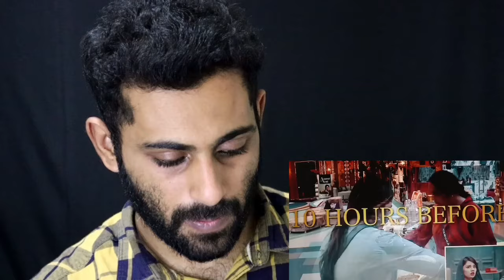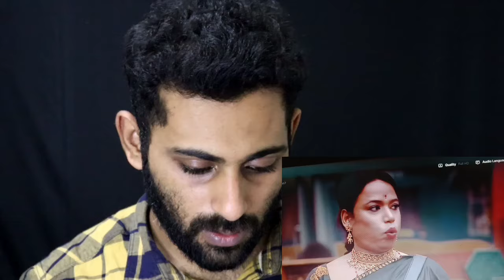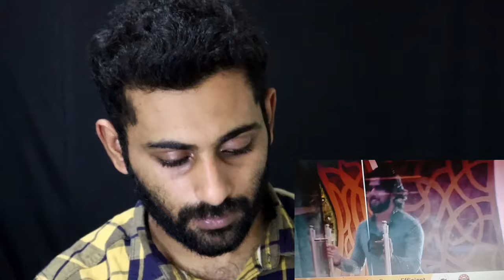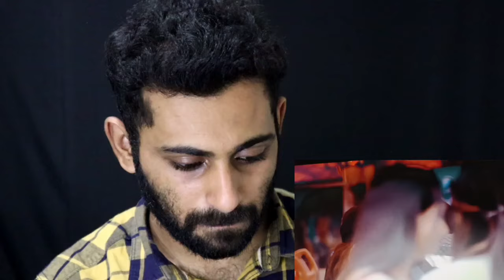ജനങ്ങൾ പറയാനുദ്ദേശിച്ചത് തന്നെ ലാലേട്ടൻ പറഞ്ഞു 👏| Jasmin Jaffar | Mohanlal